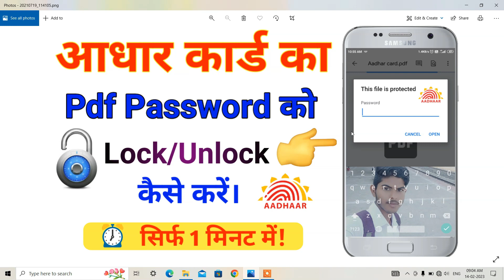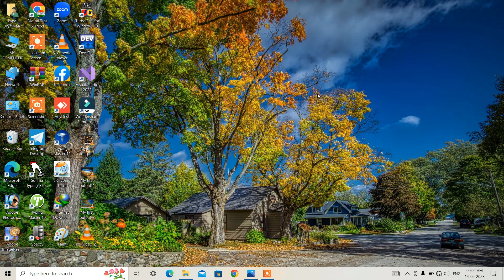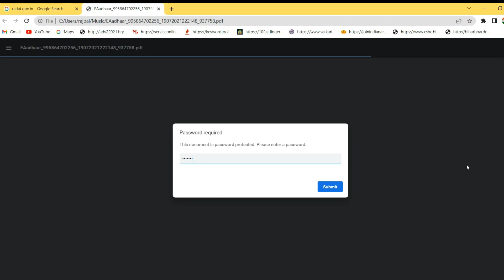How To Open Aadhar Card Pdf File || Aadhar Card Pdf Password Kaise Khole | Aadhar Card Pdf Open kare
Hello friends aaj ke is video me main aap sabhi ko bataya hu ki Aadhar Card ka Pdf file kaise open karte hai
Aadhar card ka pdf file open kaise karte hai
aadhar card ka pdf password ko lock se unlock kaise kare
aadhar card ka pdf file ko luck so unlock kare
aadhar card ka pdf password ko lock se unlock kaise karte hai hindi
aadhar card pdf file unlock
aadhar card lock se unlock kaise kare
आधार कार्ड pdf file कैसे खोले
आधार कार्ड का pdf password कैसे मालूम करें
आधार कार्ड pdf पासवर्ड क्या होता है

                Technical Rajpal Official